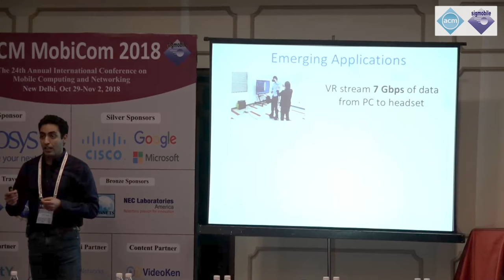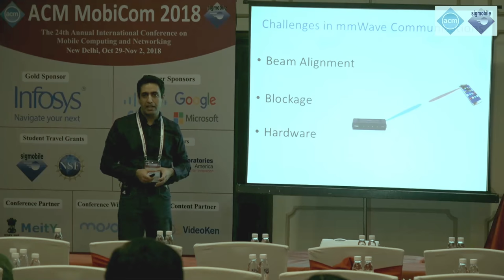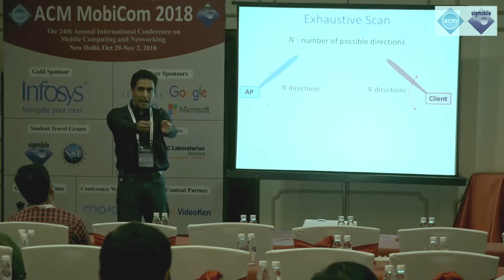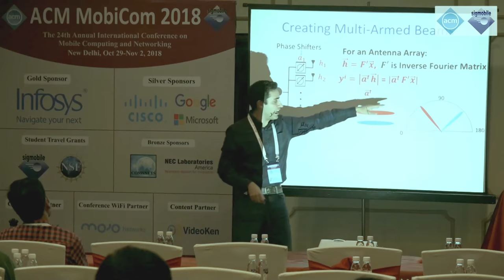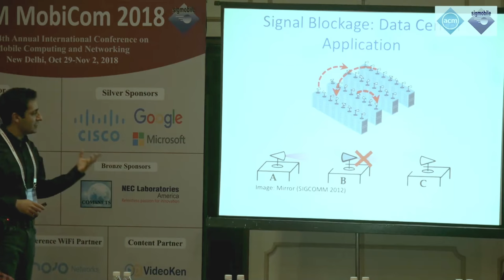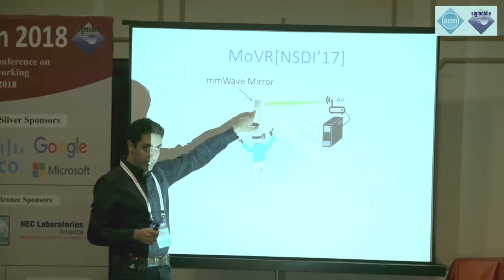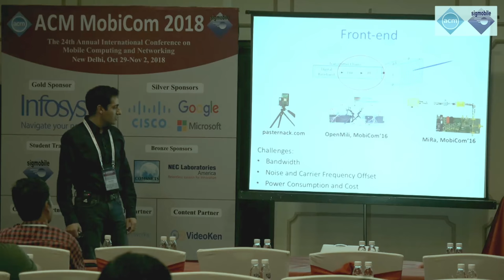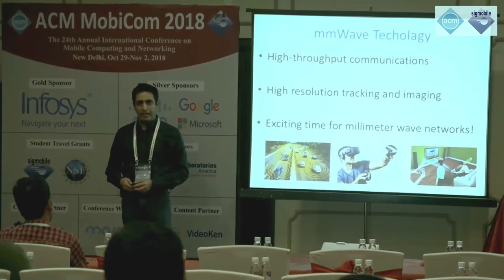MobiCom 2018, Topic Preview Session: Millimeter Wave Wireless by Omid Abari, University of Waterloo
Topic Preview Session 1: Millimeter Wave Wireless by Omid Abari, University of Waterloo

MobiCom 2018, the 24th Annual International Conference on Mobile Computing and Networking